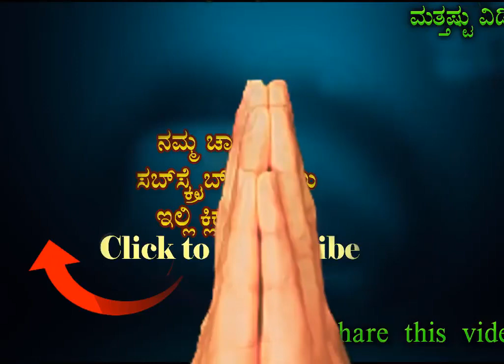ನೀವು ಮದ್ಯಪಾನ ಮಾಡೋರಾಗಿದ್ರೆ ಈ ವಿಡಿಯೋ ನೋಡಲೇಬೇಕು WORLD TOP 10 MOST EXPENSIVE LIQUORS KANNADA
WORLD TOP 10 MOST EXPENSIVE LIQUORS KANNADA